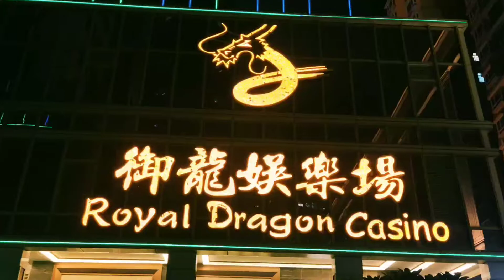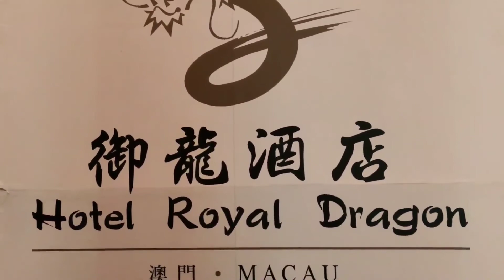The Master's 50th Birthday Celebration in Royal Dragon Hotel